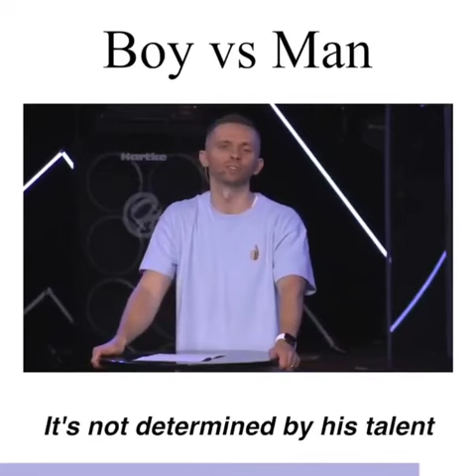Difference between a BOY and a MAN